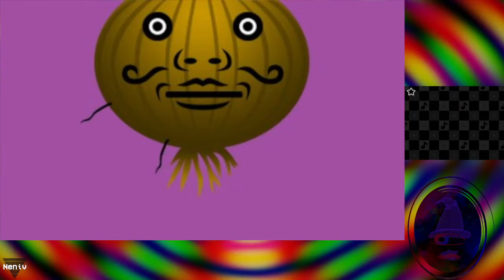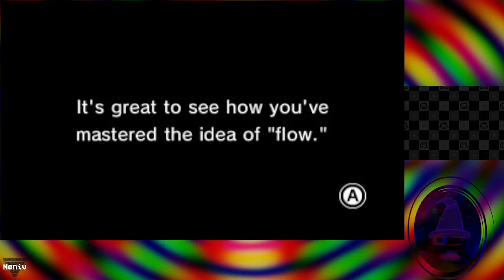Rhythm Heaven Megamix - Part 8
Finishing up the last two towers so we can send Tibby home to Heaven World!

Chapters:
00:00 - Machine Tower & Rhythm Tweezers 2
3:42 - Glee Club 2
6:32 - Figure Fighter 2
9:46 - Fruit Basket 2
12:24 - Machine Remix
15:04 - Honeybee Tower & Karate Man Returns!
17:50 - Fillbots 2
20:05 - Air Rally 2
22:23 - Catchy Tune 2
26:03 - Honeybee Remix
28:50 - Sending Tibby to Heaven World